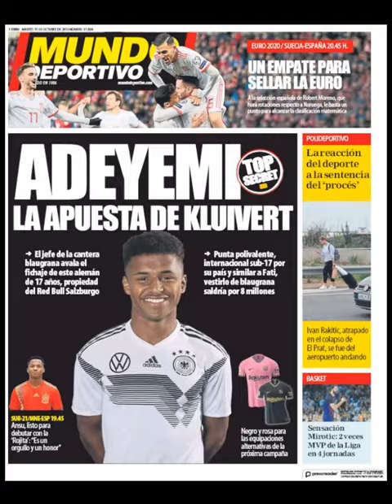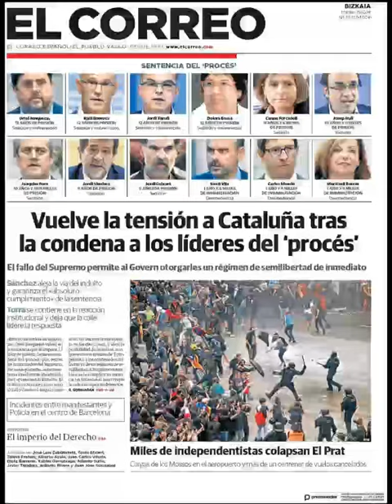Noticias Martes 15 Octubre 2019 Principales Titulares Portada Diarios Periódicos España Spain